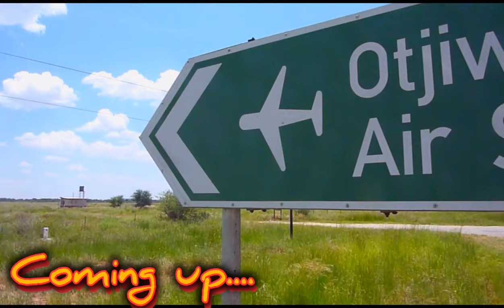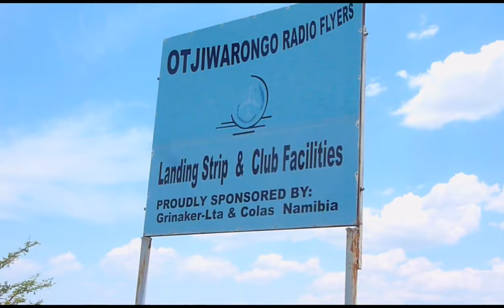The dark truth about this Airport 👽✈️you won't visit it after watching this video.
In this video I am visiting an abandoned air strip this air strip is regarded to have aliens so I am going to see if true